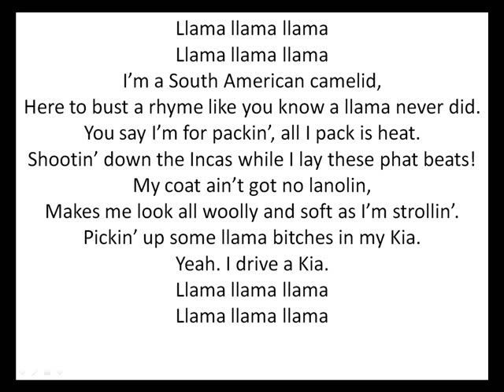The Llama Rap - Filmcow Song - 2009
Written by Jason Steele and Chris Alex. Vocals by Chris Alex.